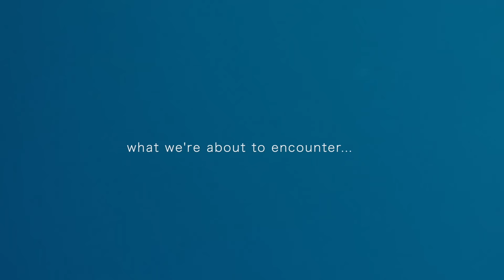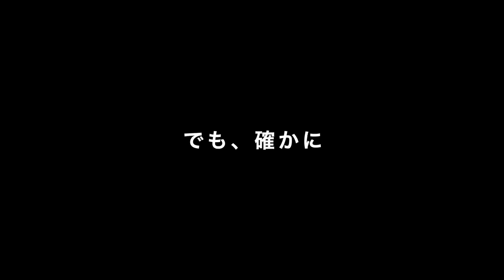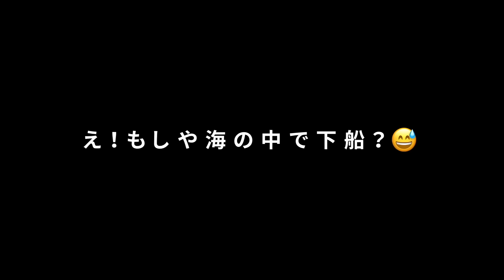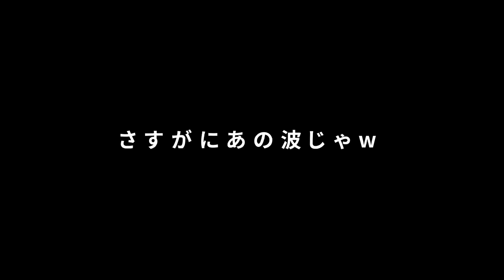セブ島でジンベイザメと泳いできた 😆 〔#1154〕